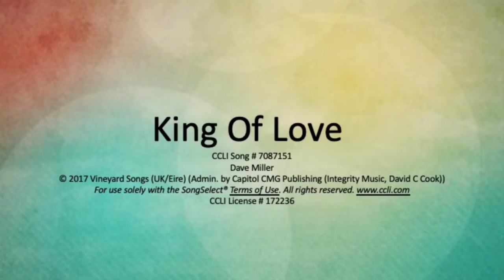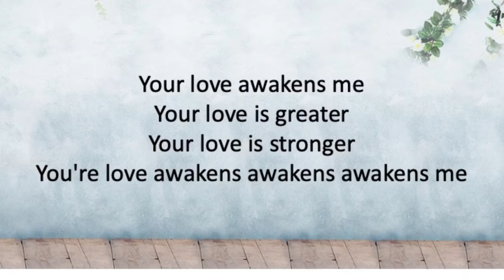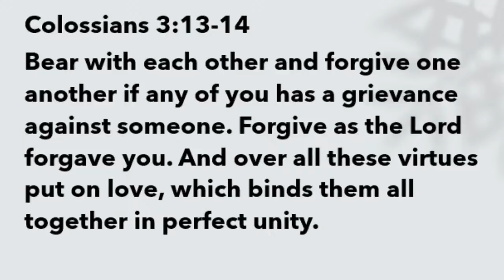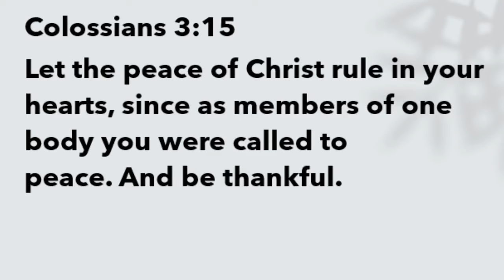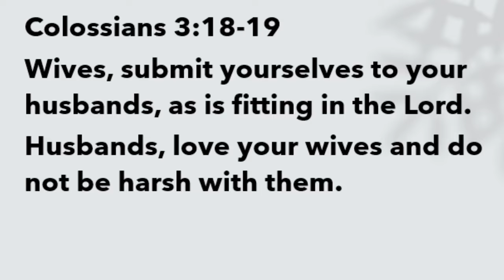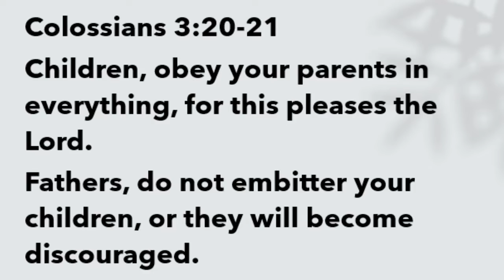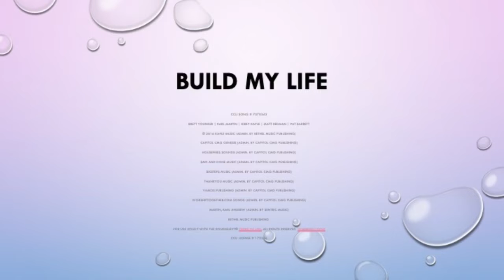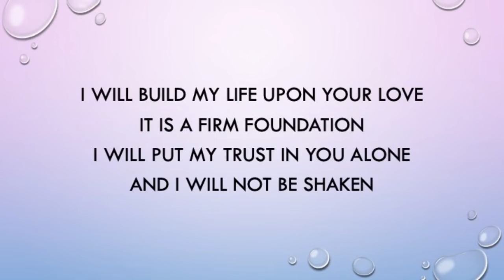Feb 14 2021 Almaden Neighborhood Church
Pastor Jordan Wong
As To The Lord - Colossians 3:12 - 4:1